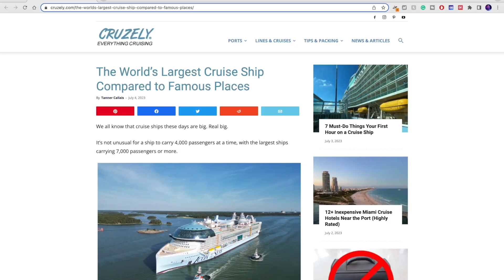Discover the Record-Breaking Size of ICON OF THE SEAS!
In this video, we'll be exploring the record-breaking size of ICON OF THE SEAS!

If you're planning a cruise soon and want to know what the largest cruise ship in the world is, be sure to watch this video! We'll be exploring the record-breaking size of ICON OF THE SEAS and how it stacks up against FAMOUS landmarks.  The folks over at Cruzely have put together a fantastic visual guide about the size of Royal Caribbean's Icon of the Seas.

The cruise port of Nassau just broke another record.

MSC, cruise lines, luxury division, Explora Journeys will delay the launch of their newest ship Explora I. Citing supply chain issues.